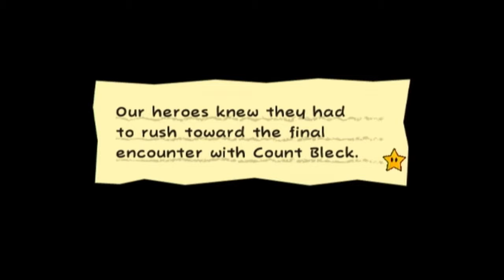Super Paper Mario - Episode 43: The crash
In this episode we search through the Castle Bleck Foyer for count black himself when we see... Merlon? What's he doing here?